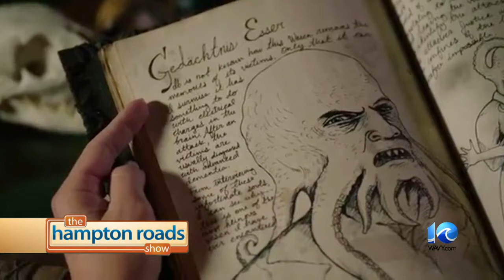NBC's Grimm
Grimm stars Bree Turner and Silas Weir Mitchell talked about the new season of the show from their set in Portland.